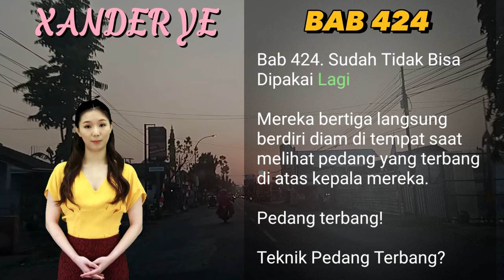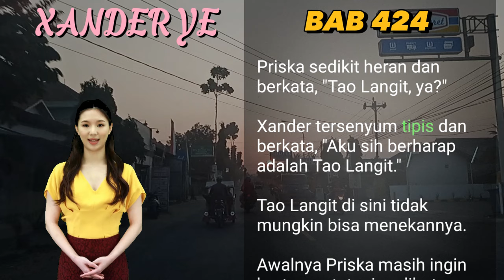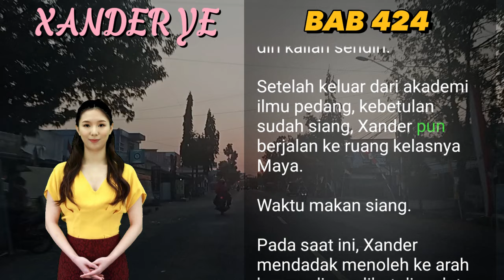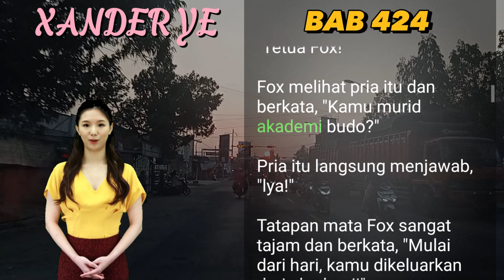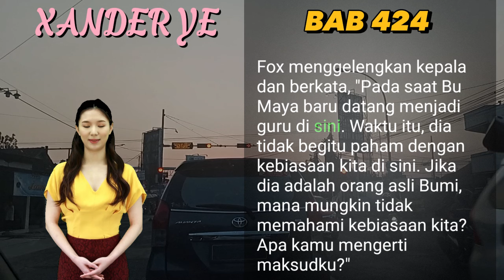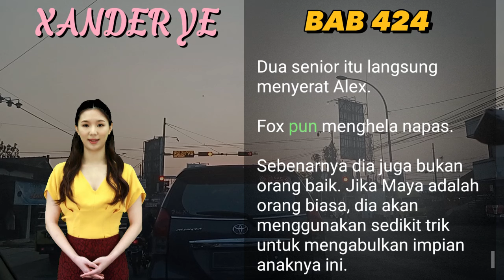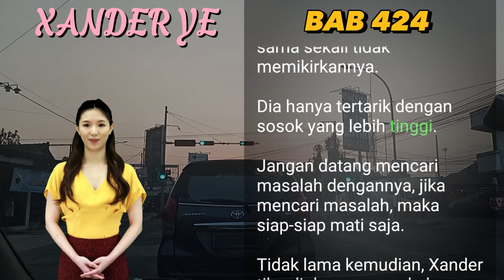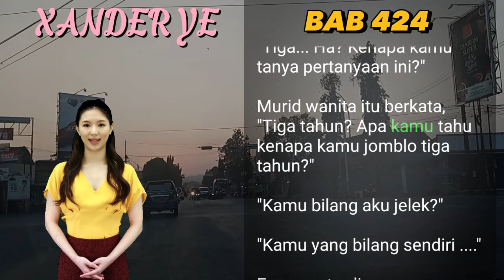BAB 424 | TAK BISA DIPAKAI I Xander Ye | PEDANG NAGA | UANG DARI INTERNET